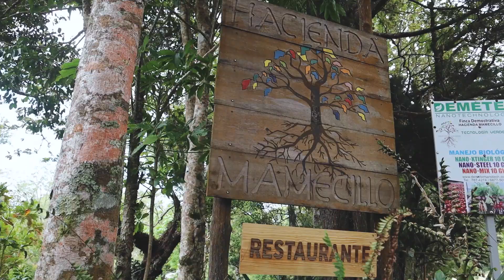Hacienda Mamecillo - Day Pass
Sumérgete en un mundo donde la gastronomía, la naturaleza y los sentidos se unen para llevarte una experiencia inolvidable.